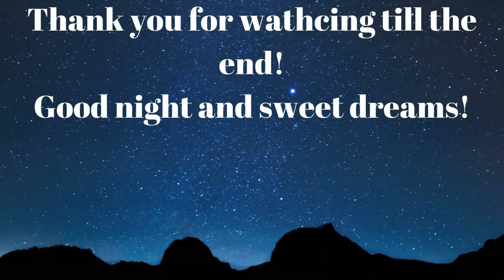Sleep Music 24/7 I Meditation Music I Calming Music I Relaxing Music I 4K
Thank you very much for listening. Enjoy relaxing, Sleeping, Meditation Music and have a wonderful day or evening!